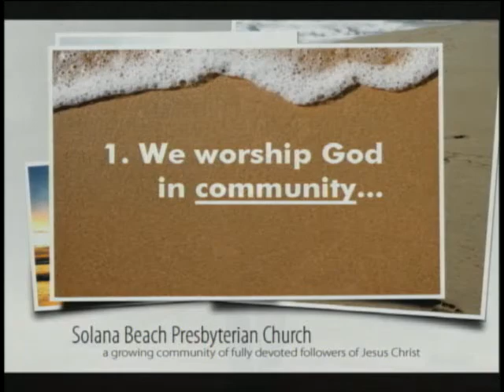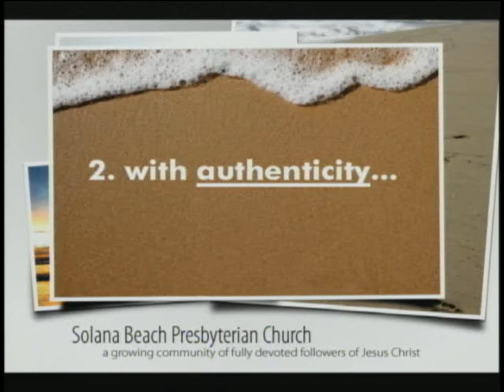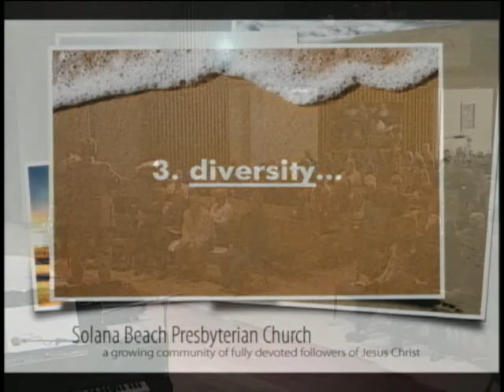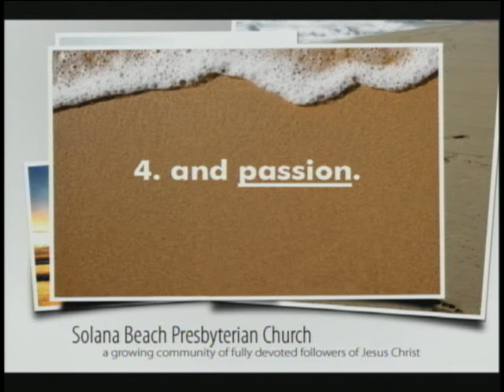Worship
Referencing Psalm 96:1-10 (TNIV), Pastor Mike McClenahan concludes a 5 week mini-series. Part 5: Worship.